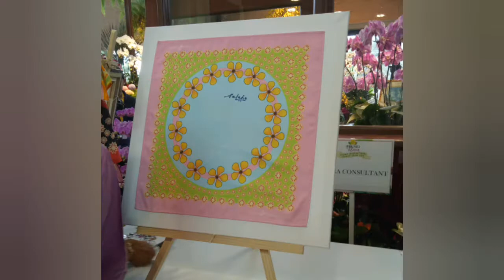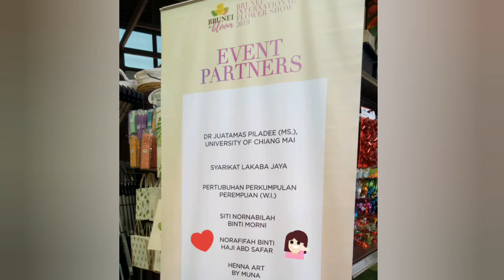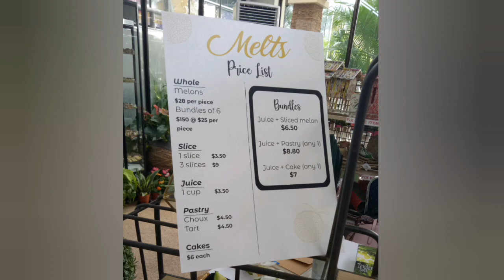Opening Ceremony - Brunei in Bloom (short video)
Assalamualaikum all.
New video is up on my YouTube channel.
I am joining the henna services team for Brunei in Bloom - Brunei International Flower Show 2019 this week and we got invited to the opening ceremony of the event.
Unfortunately, I didn't record the whole event to show my respect to the Royal Family (cos I think it's rude to record them during the event from start to finish) 😅 so I recorded bits of it and I took loads of photos.
I hope this can give you a heads up, at least, on what to expect at Rimba Garden Central this week! More are coming though.
Met @bilahhennaart_ for the first time. It all started with me assuming that she was a comittee of Brunei in Bloom 😂 so I asked if Her Majesty would go inside the garden for a tour as well and me not knowing where my henna booth will be. Nice to meet you though.
If you need my henna service, you're welcomed to my booth. Details as mentioned below.
Date: 24th October 2019 until 27th October 2019
Time: 8am until 5pm
Venue: Activity Corner, Rimba Garden Central, Kg Rimba, Gadong.